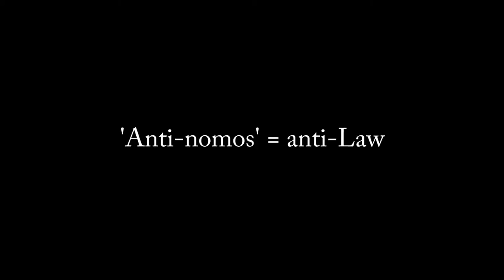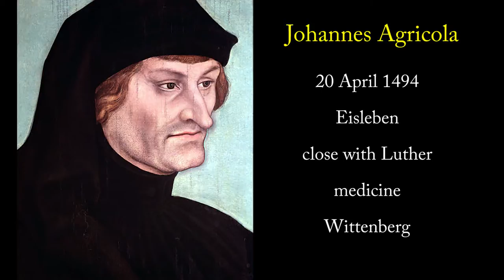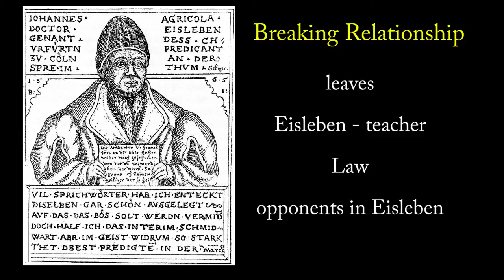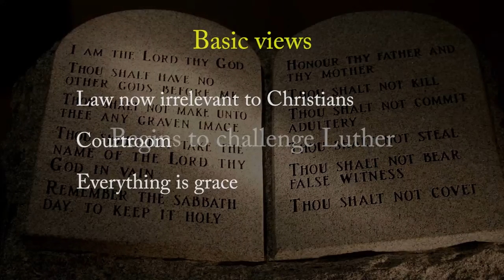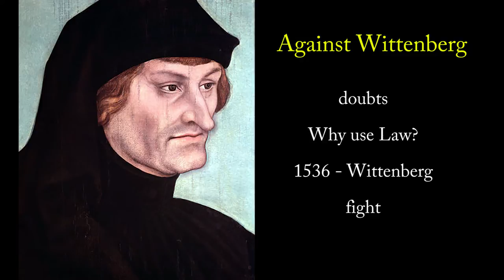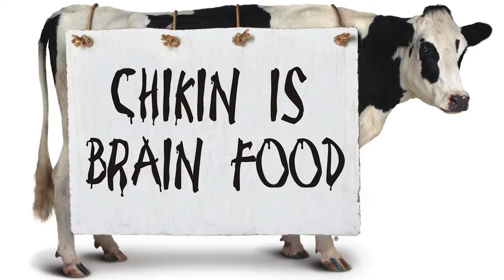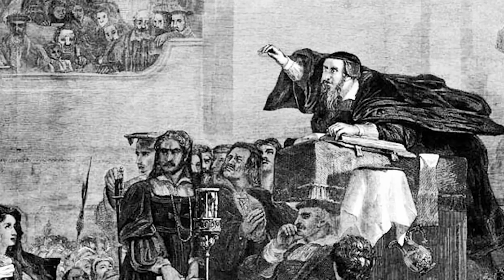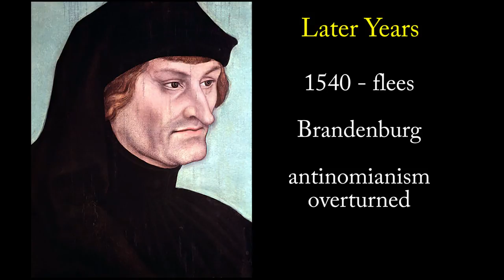Martin Luther and Antinomianism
Did Martin Luther really reject biblical law and embrace Antinomianism? Many believe Luther came close to Antinomian views, at least, since his view of justification by faith was opposed to works of the Law. This video explains what Antinomianism is, and it looks at Luther's teachings on the Law in an important fight with Johannes Agricola.